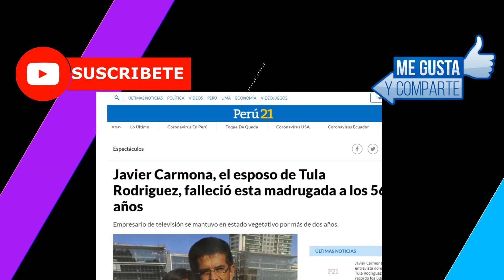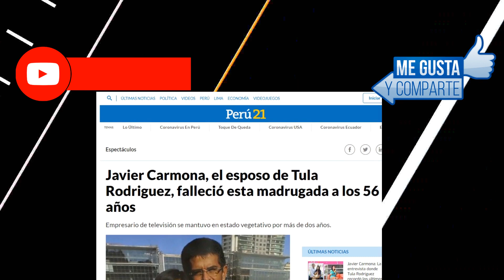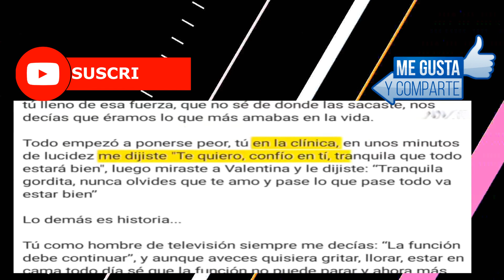TULA RODRIGUEZ LLORA POR EL FALLECIMIENTO DE SU ESPOSO JAVIER CARMONA SE PRONUNCIA Y SE DESPIDE.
Tula Rodriguez se comunicó con el programa de EBDT vía enlace telefonico tras el fallecimiento de su esposo y padre de su hija Valentina,se quebró al hablar de Javier Carmona y pidió a Dios muchas Fuerza.